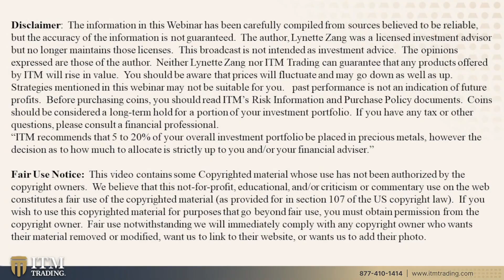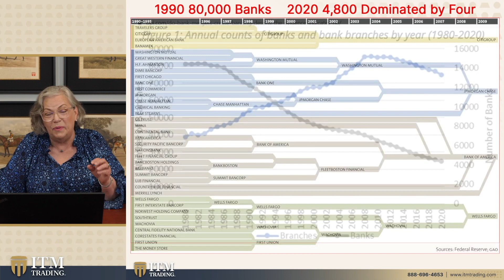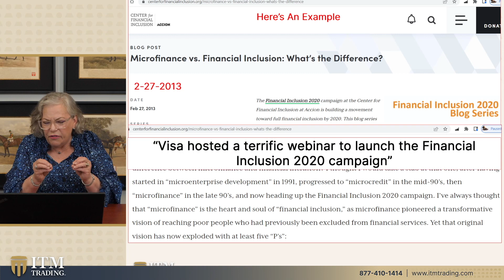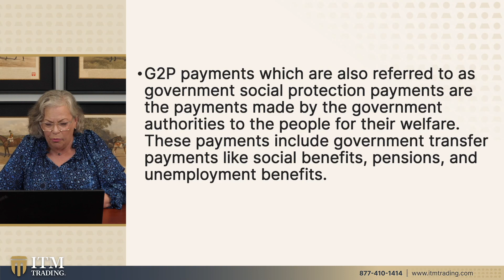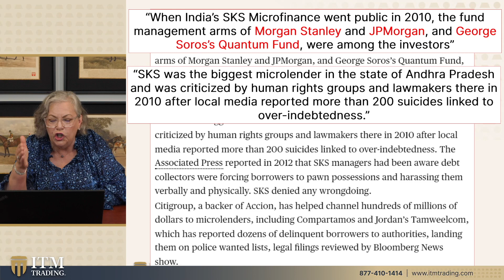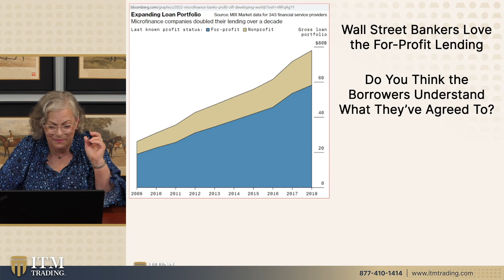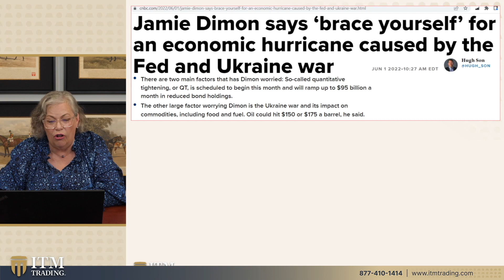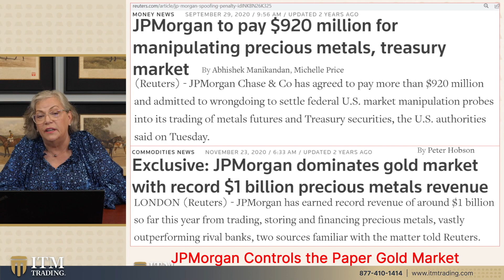Lynette Zang: Corporate Monopolies & The Dark Side of Microfinance [Part 1]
The Fed oversaw the consolidation that created Monopolies, and you and I are the ones paying the ultimate price. Not sure if you're positioned properly to avoid the fallout?

🔗 To see Lynette's slides, research links or questions from this video

📖 Chapters:
0:00 Intro
1:25 America's Corporate Monopolies
4:35 The Foundation of the Money System
7:46 Microfinance vs. Financial Inclusion
11:01 The Five P's of Financial Inclusion
16:36 Debt & Despair
18:08 India's SKS Microfinance
21:24 For-Profit Lending
27:39 The Fed & Ukraine War Causes Economic Hurricane
34:11 Owning and Holding Gold & Silver
35:48 Outro